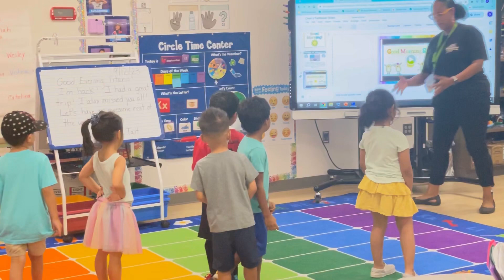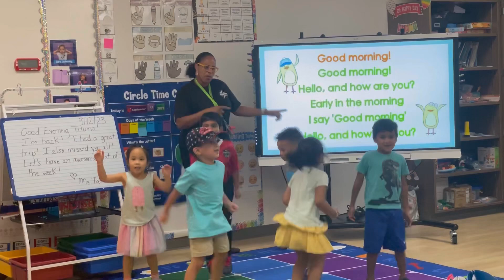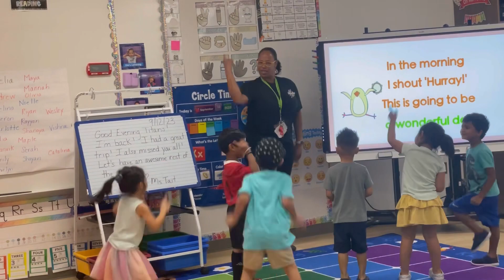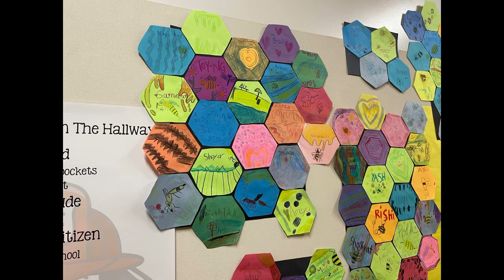Random vedio collections2